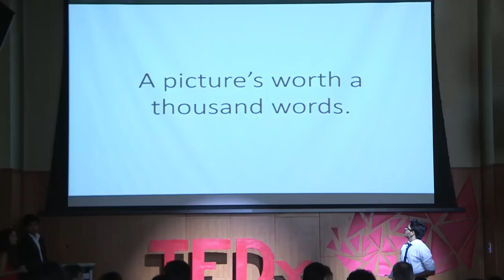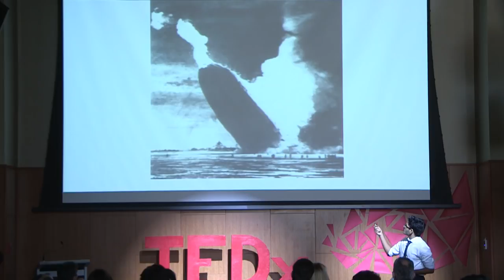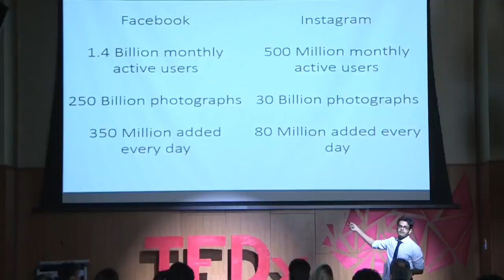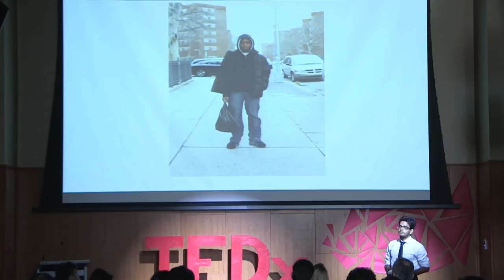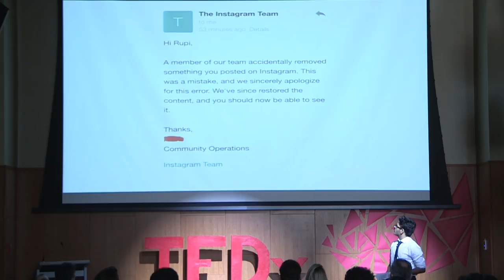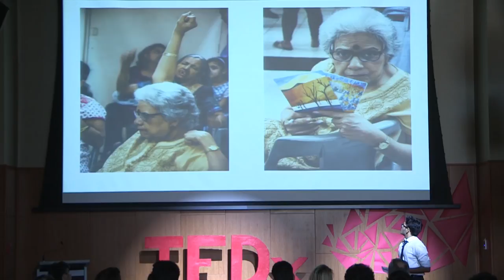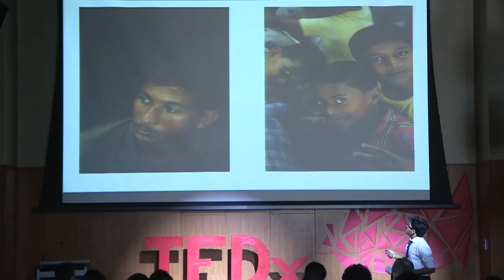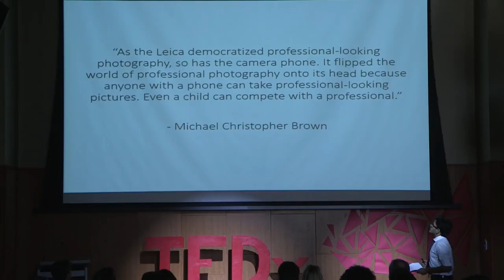A Picture is Worth a Thousand Words | Aaryaman Sen | TEDxYouth@DAIS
Aaryaman Sen, an 18-year-old photographer, is the co-founder of the social initiative, Tasveer. This is a nationwide project aimed at providing pro-bono photographic services to non-profit organizations to create a culture of community service amongst the youth. In his talk, “A Picture is Worth a Thousand Words”, he talks about the power of images and how social media can be used to amplify their power and initiate change.

Aaryaman Sen, an 18-year-old photographer, is the co-founder of the social initiative, Tasveer. Aaryaman is currently pursuing an undergraduate degree at the College of Letters and Sciences at the University of California Berkeley.